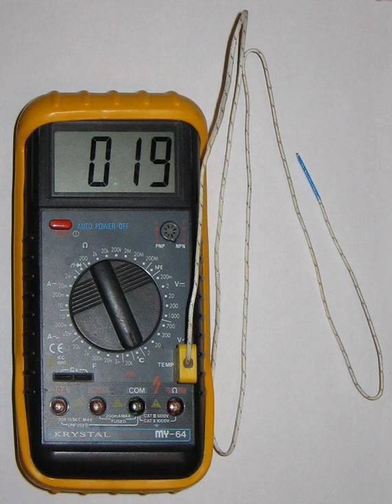Thermocouple | Wikipedia audio article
00:01:15 1 Principle of operation
00:03:02 1.1 Physical principle: Seebeck effect
00:08:19 1.2 Characteristic function
00:10:56 1.3 Requirement for a reference junction
00:13:47 2 Practical concerns
00:14:27 2.1 Circuit construction
00:16:59 2.2 Metallurgical grades
00:19:02 2.3 Aging of thermocouples
00:20:57 3 Types
00:22:11 3.1 Nickel-alloy thermocouples
00:22:21 3.1.1 Type E
00:22:57 3.1.2 Type J
00:23:46 3.1.3 Type K
00:25:50 3.1.4 Type M
00:26:21 3.1.5 spanType N
00:29:13 3.1.6 Type T
00:30:17 3.2 Platinum/rhodium-alloy thermocouples
00:30:54 3.2.1 Type B
00:31:42 3.2.2 Type R
00:32:02 3.2.3 Type S
00:32:52 3.3 Tungsten/rhenium-alloy thermocouples
00:33:36 3.3.1 Type C
00:33:58 3.3.2 Type D
00:34:14 3.3.3 Type G
00:34:27 3.4 Others
00:34:35 3.4.1 Chromel–gold/iron-alloy thermocouples
00:35:35 3.4.2 Type P (noble-metal alloy) or "Platinel II"
00:36:17 3.4.3 Platinum/molybdenum-alloy thermocouples
00:36:51 3.4.4 Iridium/rhodium alloy thermocouples
00:37:13 3.4.5 Pure noble-metal thermocouples Au–Pt, Pt–Pd
00:38:06 3.4.6 Skutterudite thermocouples
00:38:44 3.4.7 HTIR-TC (High Temperature Irradiation Resistant) thermocouples
00:39:36 3.5 Comparison of types
00:40:12 4 Thermocouple insulation
00:41:46 4.1 Table of insulation materials
00:42:15 5 Applications
00:43:08 5.1 Steel industry
00:43:47 5.2 Gas appliance safety
00:48:17 5.3 Thermopile radiation sensors
00:49:06 5.4 Manufacturing
00:49:36 5.5 Power production
00:51:14 5.6 Process plants
00:51:56 5.7 Thermocouple as vacuum gauge
00:54:27 6 See also

- Socrates

SUMMARY
A thermocouple is an electrical device consisting of two dissimilar electrical conductors forming electrical junctions at differing temperatures. A thermocouple produces a temperature-dependent voltage as a result of the thermoelectric effect, and this voltage can be interpreted to measure temperature. Thermocouples are a widely used type of temperature sensor.Commercial thermocouples are inexpensive, interchangeable, are supplied with standard connectors, and can measure a wide range of temperatures. In contrast to most other methods of temperature measurement, thermocouples are self powered and require no external form of excitation. The main limitation with thermocouples is precision; system errors of less than one degree Celsius (°C) can be difficult to achieve.Thermocouples are widely used in science and industry. Applications include temperature measurement for kilns, gas turbine exhaust, diesel engines, and other industrial processes. Thermocouples are also used in homes, offices and businesses as the temperature sensors in thermostats, and also as flame sensors in safety devices for gas-powered appliances.